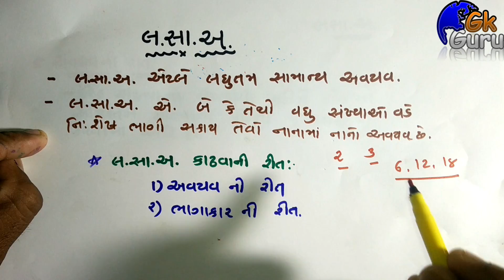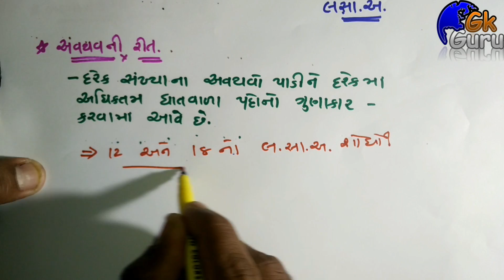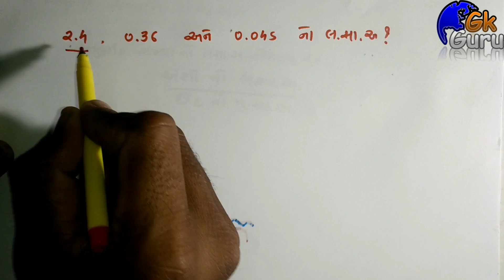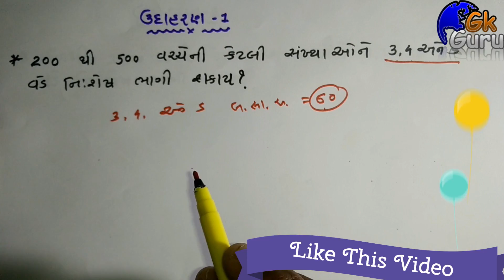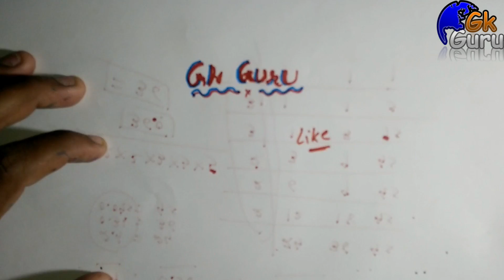લ.સા.અ ॥ LCM॥MATHS FOR COMPETITIVE EXAMS IN GUJARATI || PART 5|| By GkGuru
આ વિડીયો જાહેર પરિક્ષા મા પુછાતા મેથ્સ ના પ્રશ્નો માટે ઉપયોગી થશે. આ વિડીયો મા કેટલાક અગત્યના સુત્રો વિશે વાત કરવામાં આવી છે જેમાથી અવાર નવાર જાહેર પરીક્ષા માટે પ્રશ્નો બની જાતા હોય છે.

આ વિડિયોમા આપણે લસાઅ વિશે શિખીશુ અને હવે પછિના વિડીયો મા આપણે ગુસાઅ વિશે શિખીશુ..